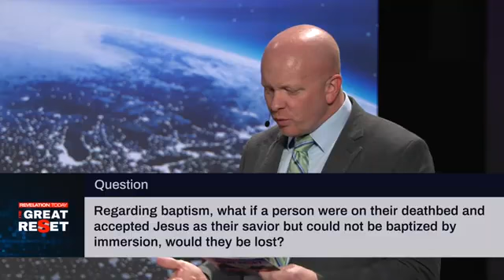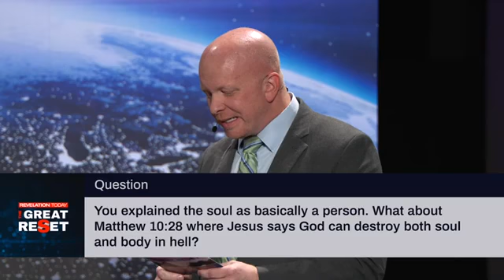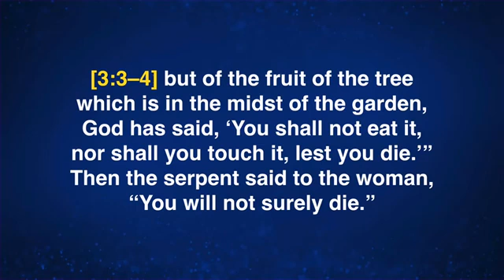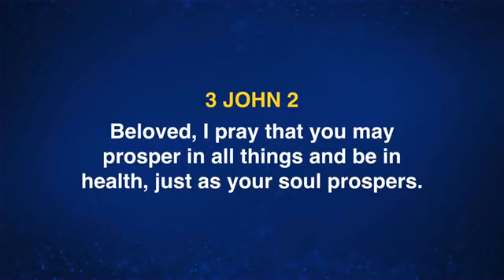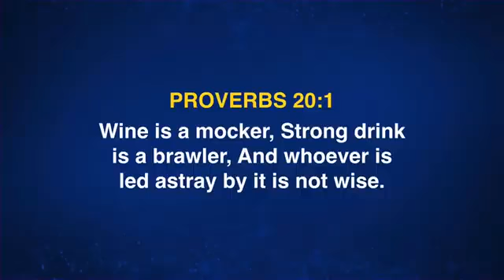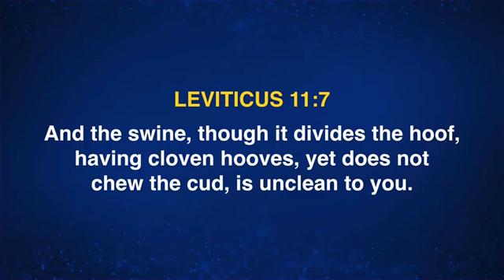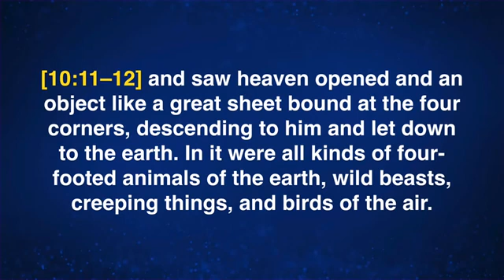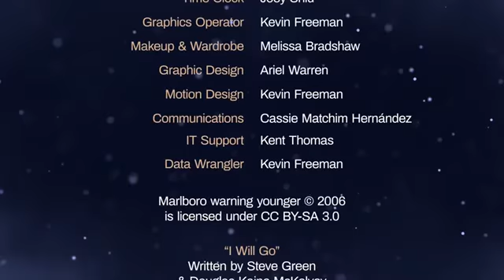13 Revelation Today The Great Reset The Rx Reset